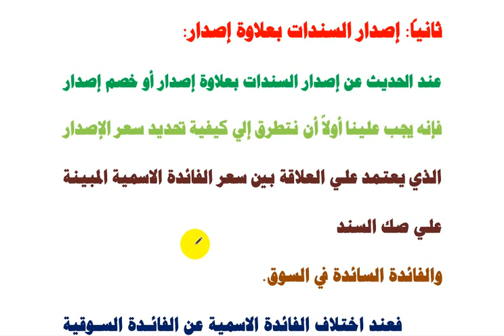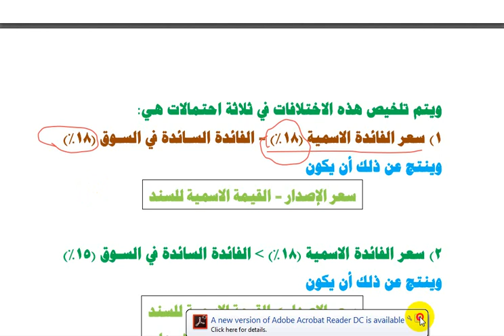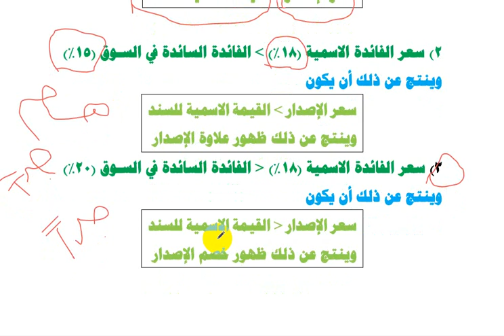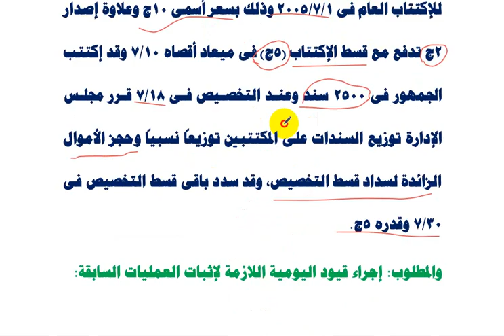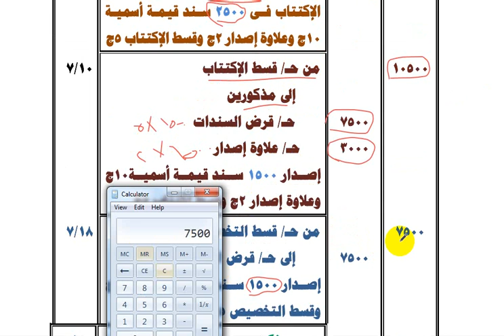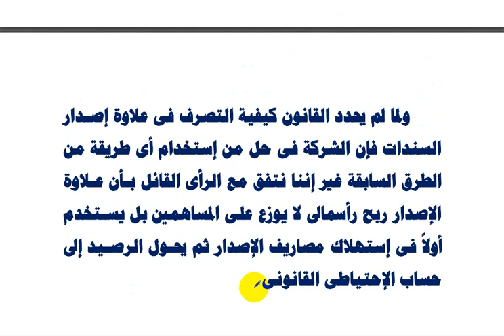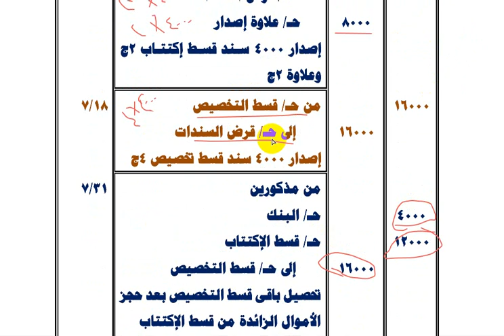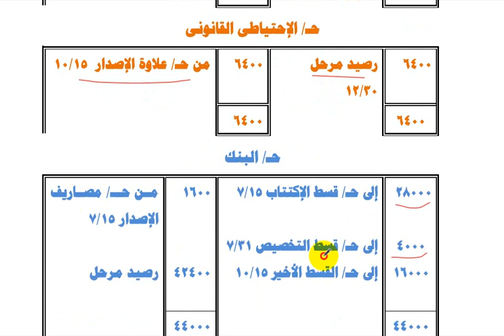المحاضره الرابعة ماده محاسبة شركات الأموال الفرقة الثانية شعبه إدارة ومحاسبه د / محمد الغندور